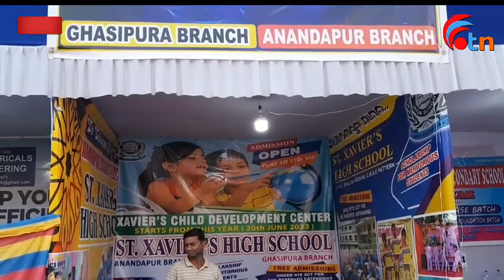Anandapur Mahotsav - 2023#ପରମାନନ୍ଦ ରେସିଡେନ୍ସୀଆଲ କଲେଜ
@anandapur mahotsav 2023#otn